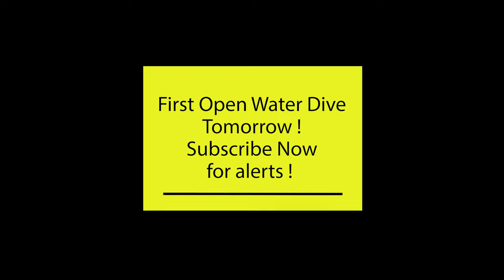Cozumel Palace Snorkel Trip, Italian Feast, Michael Jackson Show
Another epic day at Cozumel Palace.   Snorkel trip to a nearby reef.   Wonderful Italian feast at the Palace's fanciest restaurant.  Michael Jackson show was awesome.